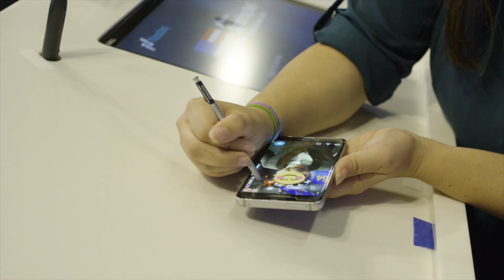Nasdaq Storytellers: Sallia Goldstein (Salliasnap on Snapchat)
Snapchat storyteller Sallia Goldstein (Salliasnap on Snapchat) shares what got her into Snapchat and how her passion for art, science and storytelling helped to grow her brand.